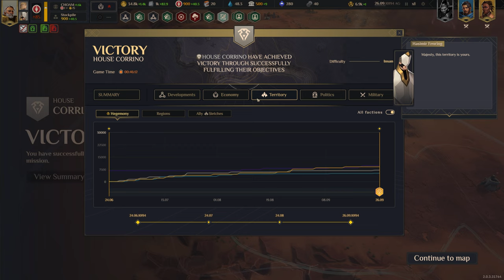Dune: Spice Wars | House Corrino Campaign (Insane) Part 8 - Imperial Basin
donHaize Plays Dune Spice Wars on Insane difficulty with commentary, playing as House Corrino (Part 8).

Chapters:
(0:00) Campaign Map
(4:01) Map 8 - Imperial Basin
(52:33) Map 8 Summary